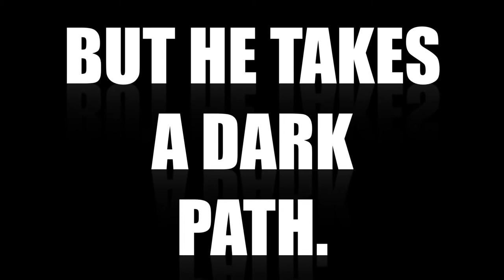Oliver Commercial for Penn Trafford Drama Guild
TVT Commercial Submission 2012 Penn Trafford